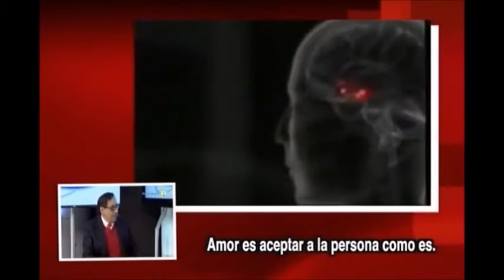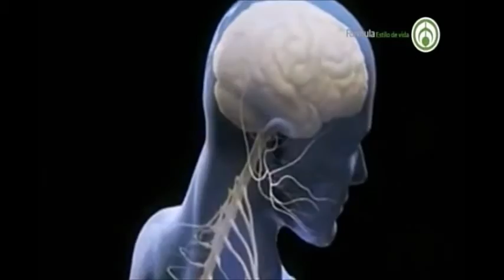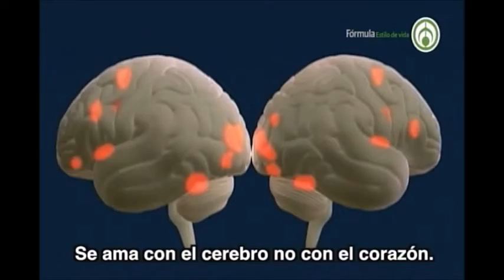El significado del amor; Eduardo Calixto, Neurofisiólogo. Con Janett Arceo.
Grupo Fórmula